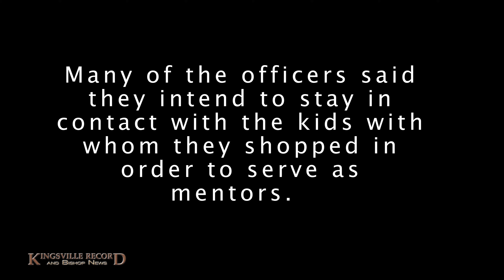2016 Shop with a Cop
Christmas may just be a week away, but for some local children, Christmas arrived early on Wednesday.
Nearly 30 kids from the Riviera Independent School District and the Ricardo Independent School District received a holiday treat from local law enforcement entities last week during the seventh annual Shop with a Cop event.
Each student was paired with an agent, officer or deputy to shop for items at the Walmart Supercenter on Wednesday.
On Monday, forty children from the Kingsville Independent School District took part in this year’s Shop with a Cop event at Walmart which was capped by lunch attended by law enforcement officers and the kids they were partnered with in the morning.